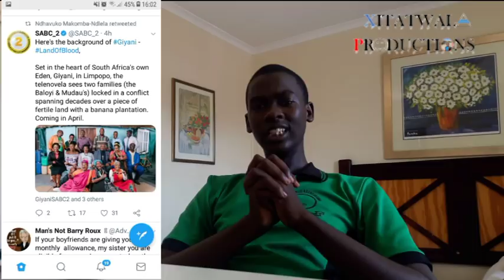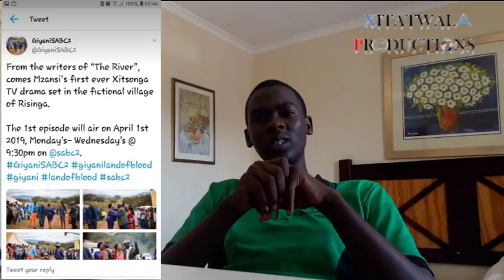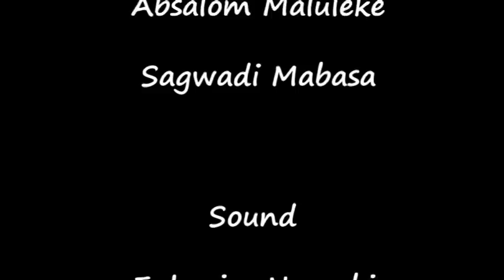Xitsonga New drama On TV||Giyani - Land of Blood (Overview)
We giving you the Response/Feedback from the Audience who are ready to watch Giyani - Land of Blood on the 1st of April 2019